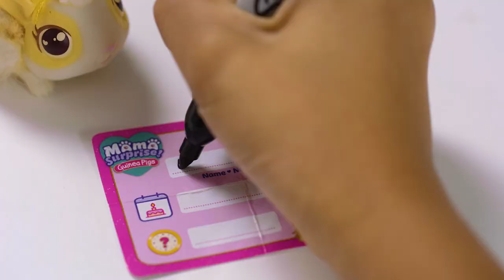Little Live Pets - Mama Surprise How To